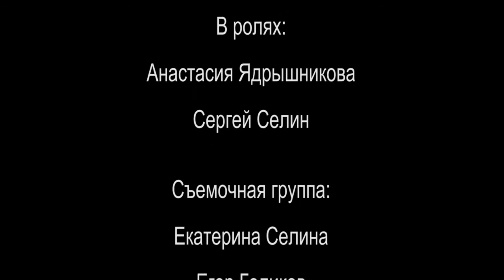"Настя" или "Когда твой папа из поколения Х"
Визитная видео-карточка для участия в школьном конкурсе "Мисс весна 2019" :)
Сняли за 6 часов, из которых 4 часа на морозе 8-)
Ночь на монтаж.